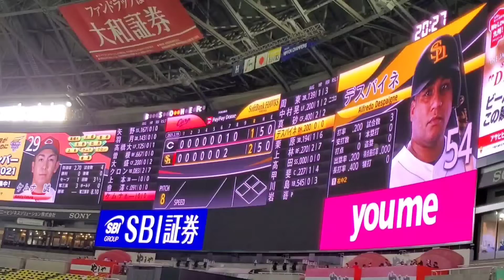20210319 ｱﾙﾌﾚﾄﾞ･ﾃﾞｽﾊﾟｲﾈ 偶数打席の登場曲【｢METELE CON TO｣(ｵﾘｼﾞﾅﾙ曲)】 8回ｳﾗ 福岡ｿﾌﾄﾊﾞﾝｸﾎｰｸｽ@福岡PayPayﾄﾞｰﾑ［ｵｰﾌﾟﾝ戦］外野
【｢METELE CON TO｣／Pinto con Pintura(ﾋﾟﾝﾄｺﾝﾋﾟﾝﾄｩｰﾗ)】
デスパイネのオリジナル曲